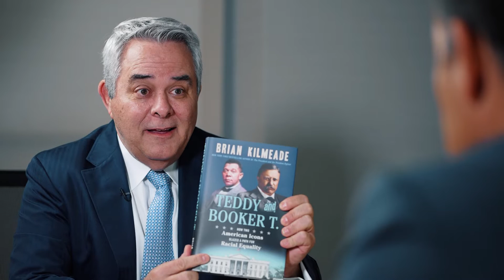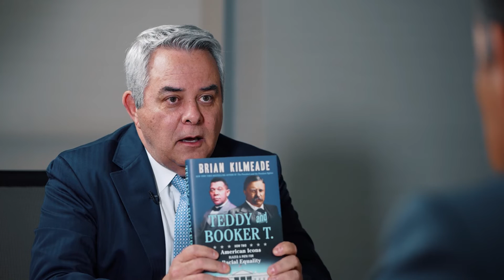Brian Kilmeade, Author and Co-anchor of Fox & Friends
Ed Pozzuoli, CEO of Fort Lauderdale based law firm Tripp Scott, sits down with Brian Kilmeade, New York Times bestselling author and co-anchor of "Fox & Friends", to discuss his new book, 'Teddy and Booker T.', the story of how two wildly different Americans faced the challenge of keeping America moving toward the promise of the Emancipation Proclamation.